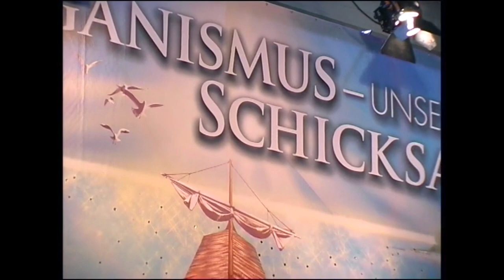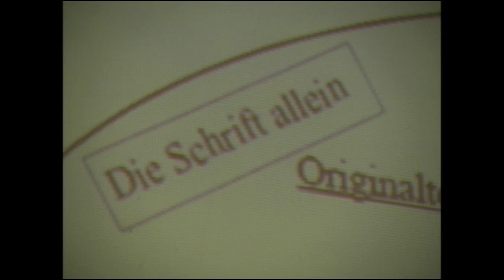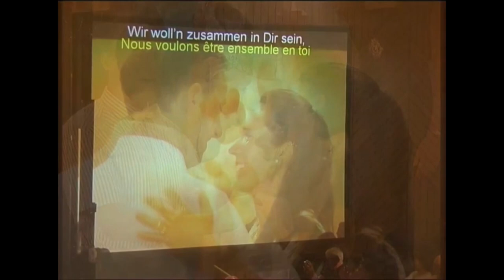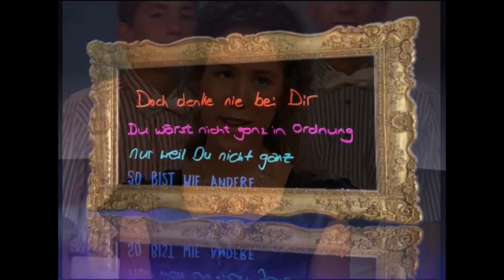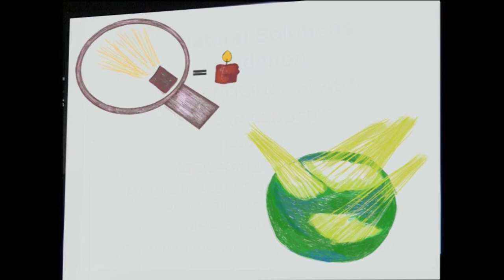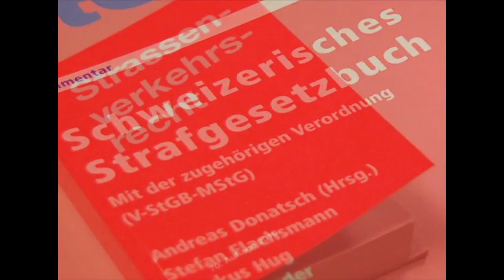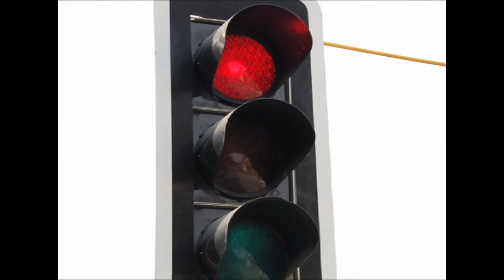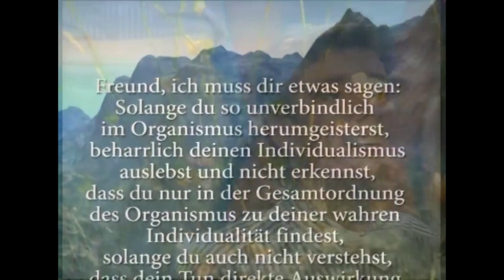Oratorium "Organismus unser Schicksal" - Familie Sasek - in voller Länge | sasek.tv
Wir lebten Lüge pur - denn "Ich und Du" gabs noch nie! Wären wir nicht allesamt miteinander organisch verwachsen, wäre vieles so einfach wie wir es gerne hätten. Weil wir aber unser gegenseitiges, unausweichliches Schicksal sind, müssen wir lernen, wie man trotz vielen als nur ein Leib lebt. Dieses Oratorium hilft uns dabei."
Ein Oratorium aus dem Jahr 2010.

Navigieren Sie direkt zu:
00:00:00 ᐅ Begrüßung und Einleitung von Ivo zum Lied: "Organismus - unser Schicksal"
00:26:27 ᐅ Lied: ♪ Organismus - unser Schicksal ♪ - Ivo Sasek
00:31:58 ᐅ Das „Galeeren-Experiment“
00:52:23 ᐅ Einleitung von Anni zum Lied: "Erquickung"
01:04:57 ᐅ Lied: ♪ Erquickung ♪ - Anni Sasek
01:12:08 ᐅ Einleitung von Jan-Henoch zum Lied: "Feingefühl"
01:17:02 ᐅ Lied: ♪ Feingefühl ♪ - Jan-Henoch Sasek
01:22:50 ᐅ Einleitung von Joschua zum Lied: "Tandem"
01:29:27 ᐅ Lied: ♪ Tandem ♪ - Joschua Sasek
01:33:38 ᐅ Einleitung von Sulamith zum Lied: "Spieglein"
01:41:14 ᐅ Lied: ♪ Spieglein ♪ - Sulamith Sasek
01:46:33 ᐅ Einleitung von David zum Lied: "Perpetuum mobile"
01:52:15 ᐅ Lied: ♪ Perpetuum mobile ♪ - David Sasek
01:58:00 ᐅ Einleitung von Anna-Sophia, Ruth und Boasa zum Lied: "Wir brauchen euch!"
02:02:38 ᐅ Lied: ♪ Wir brauchen euch! ♪ - Anna-Sophia, Ruth und Boasa Sasek
02:07:17 ᐅ Einleitung von Simon zum Lied: "Göttliche Individualität"
02:14:58 ᐅ Lied: ♪ Göttliche Individualität ♪ - Simon Sasek
02:18:42 ᐅ Einleitung von Noemi zum Lied: "Verbindlich in allem"
02:27:53 ᐅ Lied: ♪ Verbindlich in allem ♪ - Noemi Sasek
02:32:47 ᐅ Einleitung von Elias zum Lied: "Wache auf!"
02:36:37 ᐅ Lied: ♪ Wache auf! ♪ - Elias Sasek
02:41:04 ᐅ Einleitung von Lois zum Lied: "Himmel"
02:51:22 ᐅ Lied: ♪ Himmel ♪ - Lois Sasek
02:56:45 ᐅ Einleitung von Ivo zum Lied: "Oh komm!"
03:07:45 ᐅ Lied: ♪ Oh komm! ♪ - Ivo Sasek
03:13:35 ᐅ Abschluss